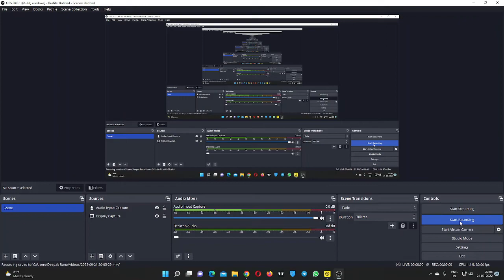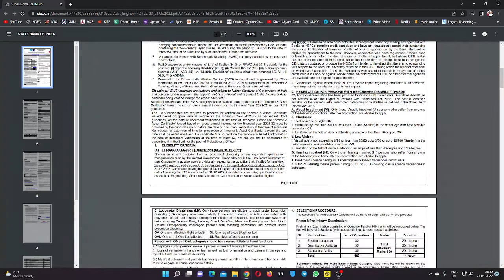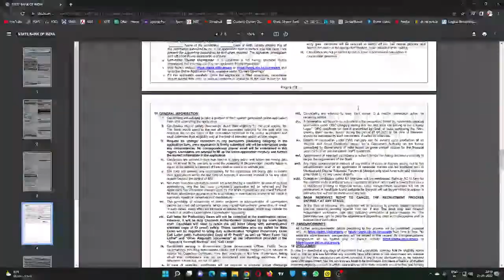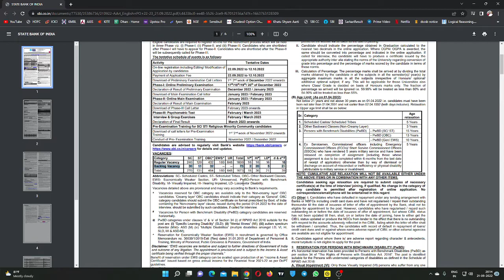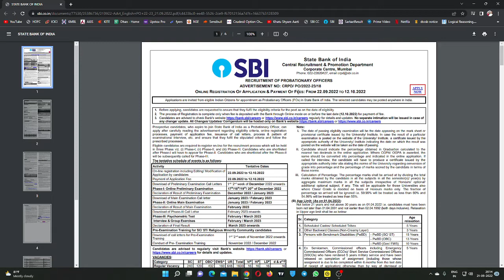SBI PO 2022 | 1673 Vacancies | BIG Change | Notification | Detail Explanation | Kartik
SBI PO 2022 Notification Out: SBI PO 2022 exam is to be conducted by the State Bank of India (SBI) to select eligible candidates for the 1673 Probationary Officers (PO) vacancies in different branches of the State Bank of India. SBI PO Notification 2022 has been released on 21st September 2022 and online registration is to begin from 22nd September 2022 onwards.

DSSSB Subject Wise Detailed Preparation Strategy -

🚀 For  Notes / Pdfs/ Test series